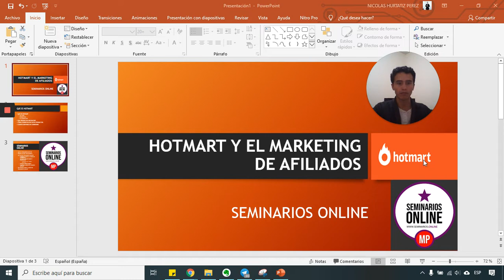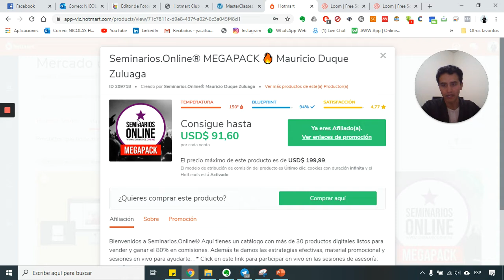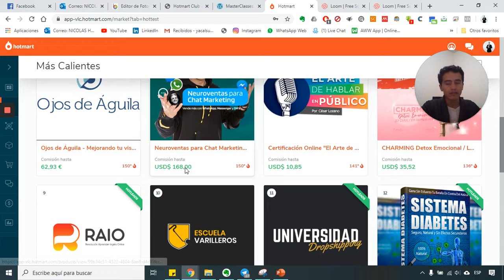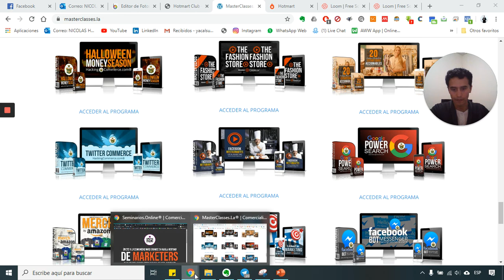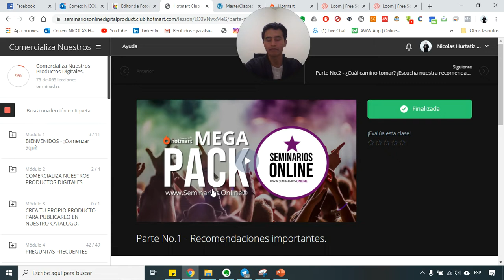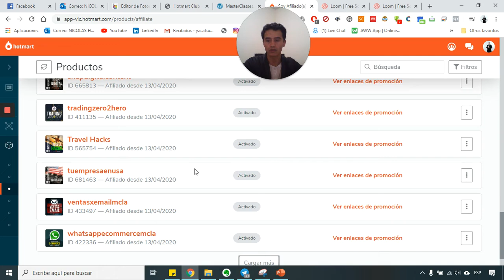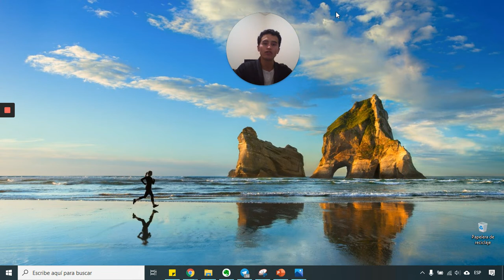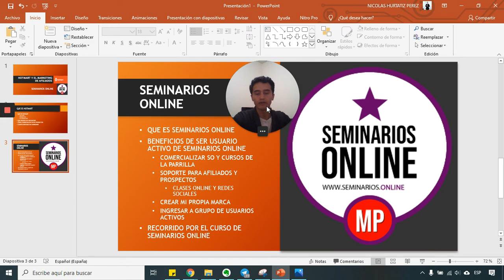HOTMART Y SEMINARIOS ONLINE, DESCRIPCIÓN DETALLADA DEL CURSO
Seminarios.Online® es un programa de e-Commerce en español orientado a los resultados reales.

Interesados en aprender e-Commerce y generar ingresos comercializando nuestro producto principal.

🔥 BONOS: Acceso a grupo privado de usuarios activos para ayuda las 24 horas+contacto directo con migo a través de Whatsapp y telegram+ Ebook como generar tus primeros 160 dolares en menos de tres semanas.